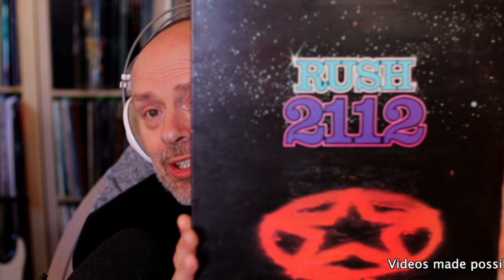Listening to Rush: 2112, Side 1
All rights and music: Rush, Island Def Jam Music

(If you chose to buy following the links to Amazon I earn a tiny commission)